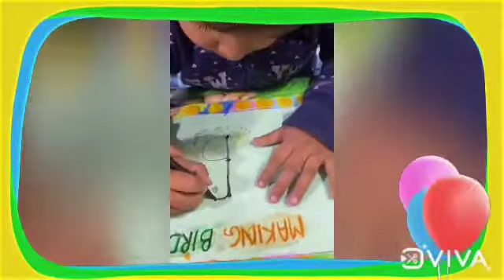Activity ❤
Video from Little Lilliput School